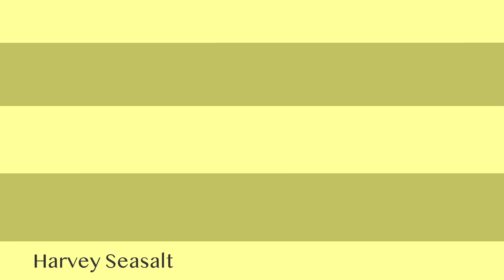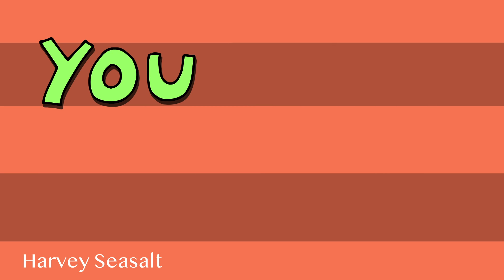"Pepsi Vs Coke"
Battle of the Cola Boys!

PS: Youtube isn't letting me run ads on this because it "violates content guidelines". If ya like the rap battles and want them to continue, please consider supporting:

LYRICS:
Pepsi:

Look at this little bitch in the red can
Aint even a 10th as good as I am
Killin opposition quick is my plan
And this is the damn Attack on titan
Slingshot a rock at the head of the beast
I’m the better drink
And I got the receipts
A nationwide test from the west to the east
Wanna guess who the best is?
Read it and weep
You suck and everybody knew itBut the Pepsi challenge undoubtedly proved it,
You look parched, in need of some fluid
take a lil sip - bitch taste the music
You’re 12 ounces of disappointment
Im Boutta kill the king and then get anointedwelcome to your first skull-fucking appointment
No vaseline just a tube of some ointment
Classic coke, gross its old news
A dusty fossil,
I’m new and improved
Im the best and I’m blue
Bitch im coming with that hot shit
Your damn can is the color of a dog dick [dog whimper]
And I don’t wanna get too off topic
But if I keep thinking of you I might vomit
And just incase no one told ya
You aint been shit
Since they took the cocaine out your cola Bitch

Coke:

What you think this is, some kinda joke?
You really wanna do this dance with king coke?
Hmm okay lets see,
Lets count the reasons folks love Pepsi
1… i got nothin,
But Im ready to beat you down so start duckin (huh)
-Nobody likes you bitch so quit frontin
I’ll treat you like a pornstar treats his step cousin
Somebody oughta stop this god-awful knock off
Hand me a Glock and I’ll pop a shot off
One in the dome aint nobody gonna speak out
they’ll just laugh as your insides leak out
Yeah, you had that pepsi challenge
Tried to make the score just a little more balanced
And people liked you after one sip
But by sip three they smelt the horse shit, (oooo)
So Wave the white flag and just forfeit
You look like death and your taste is morbid
….I’m the king, you aint nothing but a jester
A Taste-bud molester,
A Market infester
Allyour investors, better pull out now
Quick Spread the word ya’ll get it around town
Pepsi’s the new worst bubbly drink
An ug-a-ly fink
Can’t wait to watch your company sink
I hate when people compare you to me
That’s like - comparing Kwame brown to kobe
The only motherfuckers who still drink your shit
Are poor souls who dont know what real coke is
From the year you were born
 all the way to today,
The one constant thats remained the same
Is when a waiter says sorry no coke today
They get stabbed if they ask me “is pepsi okay?”